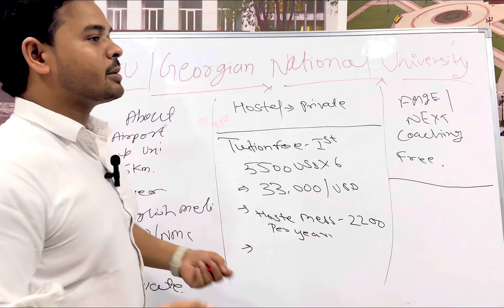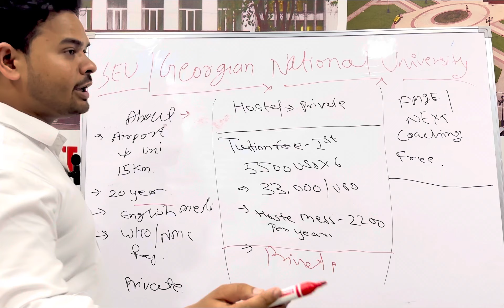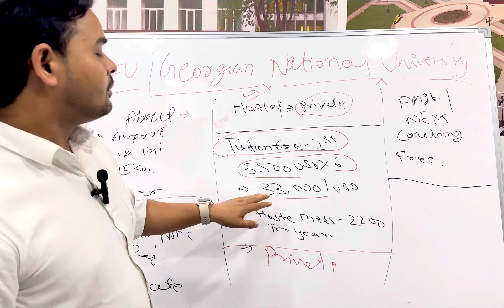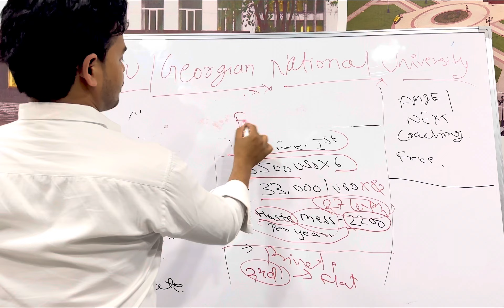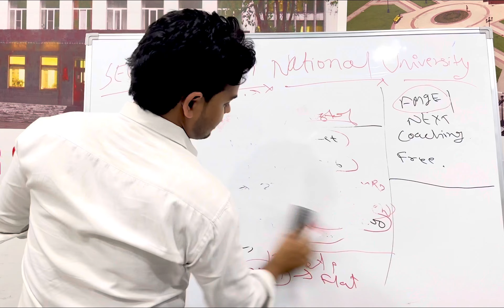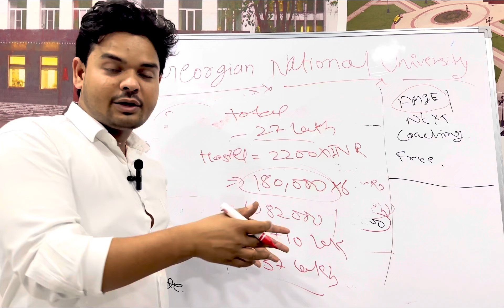Georgian National University/Total Tuition Fee ,Hostel and Mess Fee /MBBS in Georgia